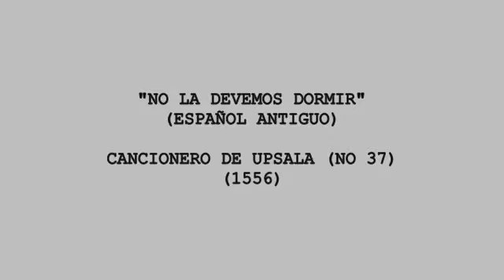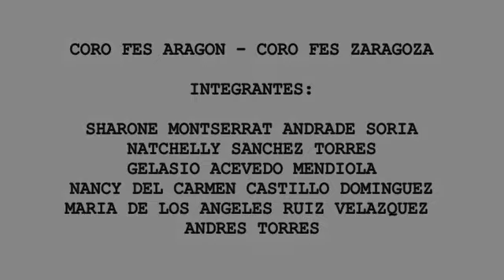"NO LA DEVEMOS DORMIR"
(ESPAÑOL ANTIGUO)

CANCIONERO UPSALA

CORO FES ARAGON
CORO FES ZARAGOZA

DIRECTOR
ARTURO SALVADORES BALEDON